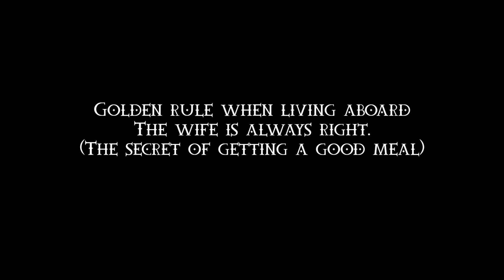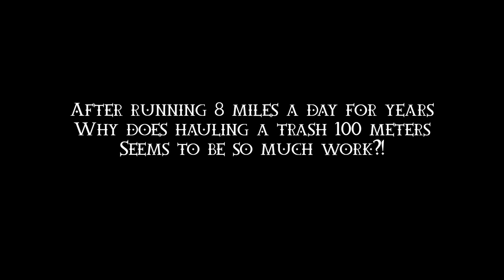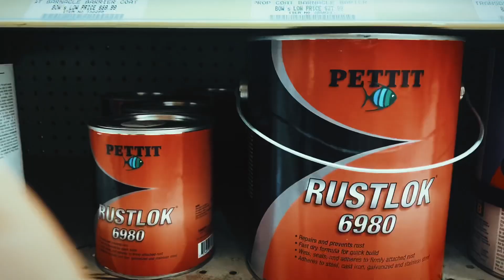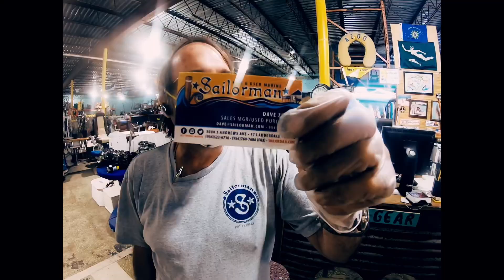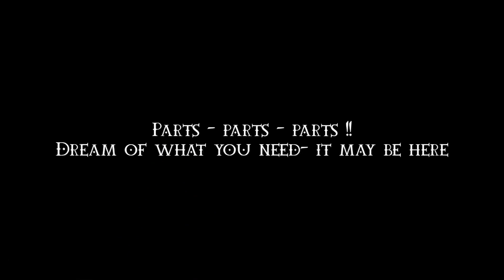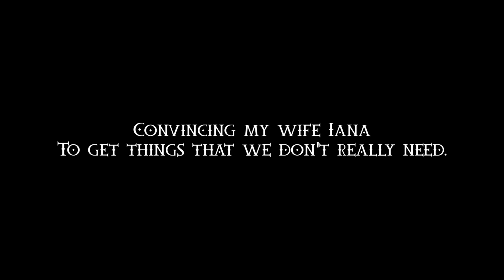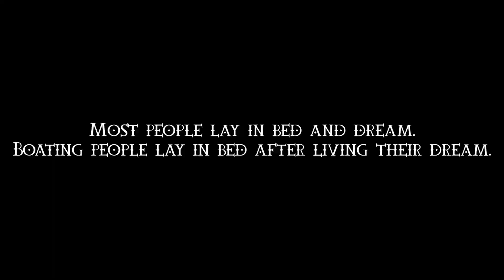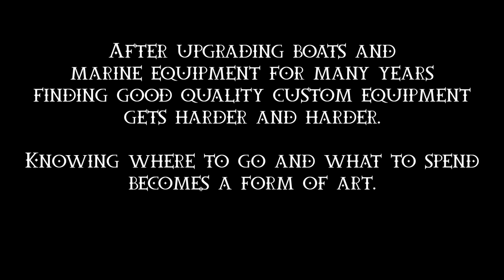Liveaboard Life (Don't Let Your Man Here!) Fort Lauderdale Vlog Dawn Hunters Steel Motorsailer Refit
Fort Lauderdale Vlog - Looking for Best New & Used Marine Bargains in Sailorman

⛵🌒 Every time I let William to wonder in Sailorman, he does not EVER return with empty hands (like we say in Russia). Sometimes he returns things back sometimes he keeps them, at this point I lost the track. I guess I can call it one of his hobbies.

⛵🌒 Sailorman New & Used Marine Store is located here:
3000 S Andrews Ave, Fort Lauderdaile, FL, 33136 USA

⛵🌒 As Dave mentioned they ship worldwide and some of their items you can find also on Ebay.
Either way remember to mention Dawn Hunters to get your Special Price.

⛵🌒Also Special Thank you to Chuck, Heather and Dave for always being So Welcoming!

This helps us to create and share videos like this. Keep in mind that we link these companies and their products solely because of their quality. The decision is yours, and whether or not you decide to buy something is completely up to you.

Dawn Hunters